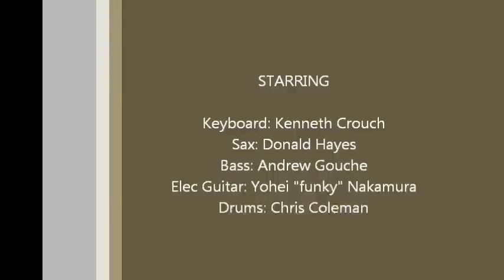Chris Coleman Drums playing Blue Bossa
Chris Coleman Drum solo part starts @ 12:10
It would really help you can press the "like" button. This will allow the video go to the main view audience. Thank you!!!